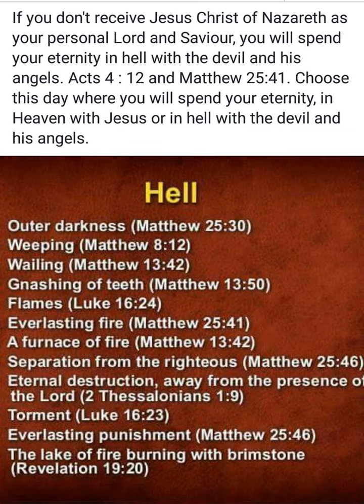Eternal Damnation In Hell.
Eternal damnation in HELL with Satan. Is that what you really want? Jesus Christ said, I AM THE WAY, THE TRUTH AND THE LIFE. THERE IS NO OTHER WAY TO GOD THE FATHER EXCEPT BY GOD THE SON JESUS CHRIST. IF THERE WAS ANOTHER WAY JESUS CHRIST WOULD HAVE TOLD US. FOR JESU CHRIST THE SON OF GOD CANNOT TELL A LIE BECAUSE HE IS PURE HOLY, RIGHTEOUS AND JUST.